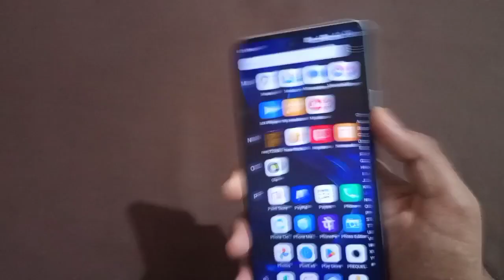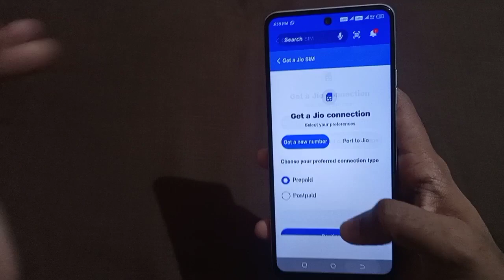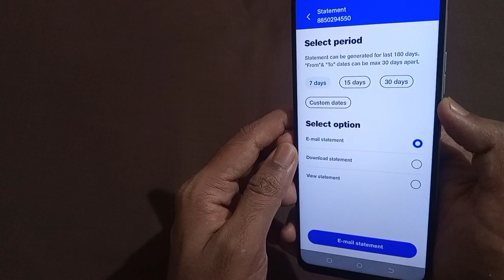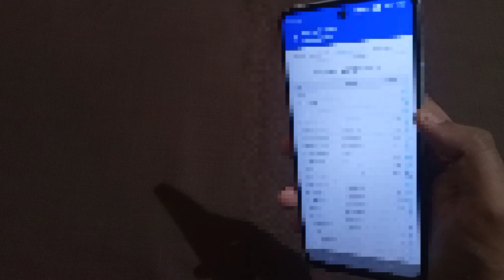How To Get Incoming & Outgoing Call Details ( Working 100% )